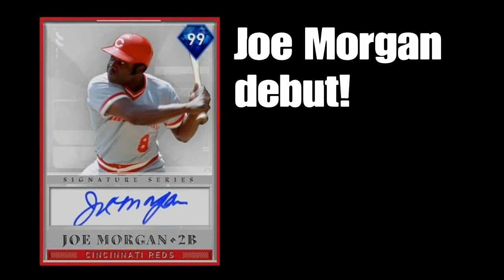Joe Morgan Debut! - MLB The Show 19 DD Ep. 21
In this video I debut the signature series Joe Morgan in a 6 inning game against Jacky who is using his birthday squad.